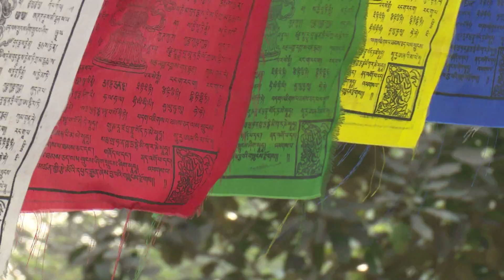Little Tibet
A student documentary film made by students of AIMC